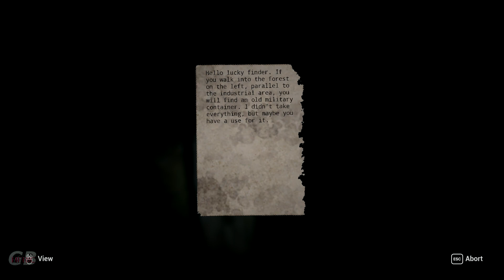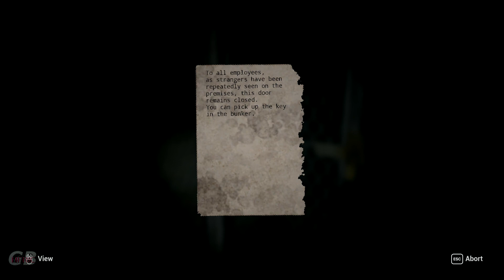The Mediocre Zone | Dead Man's Diary (2022) Indie Fallout with painful pointless crafting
A game only saved by its Voice Acting ... the only hook they have ... its a basic Fallout story ... they kick you out of the bunker , you need to survive and craft ... then get guns , kill zombies and flying droids ... all to reclaim a infected bunker as yours ... and become the new head master of it ... a 11h long game , with painful pointless padded crafting ...clueless looking like crazy for items (not to mention padded scanning of all FOOD ITEMS , or its fake timers of FOOD\WATER\RADIATION that you have to nullify each 15-ish min ) and more ... dev knew it was awful , since the only saving grace as of now is the NEW Way point system,  that shows you what to get... so you can progress when it updated to patch 1.5 ... you have to be insane to turn it off ...

Only get it if you feel bored , playing for the 10x time Fallout New Vegas ...Next game ...